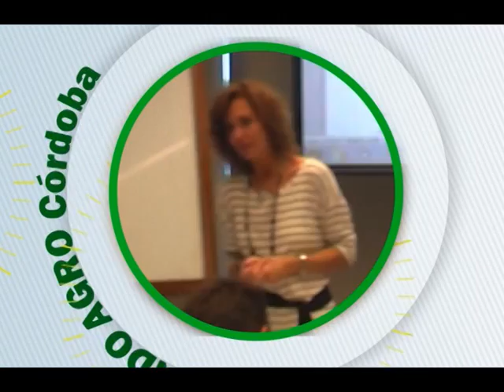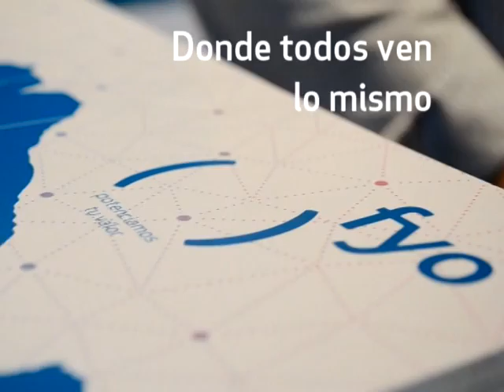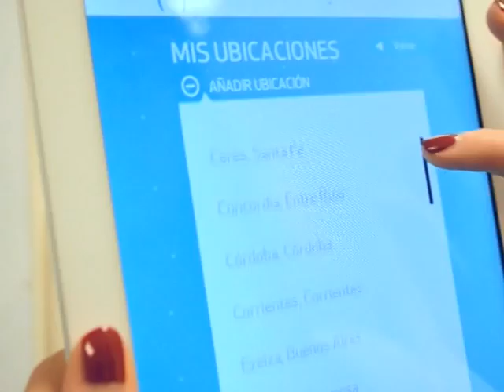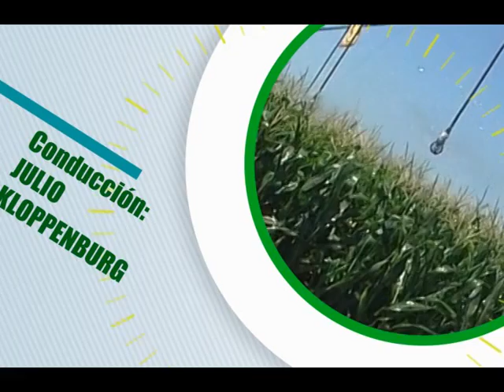MUNDO AGRO CBA 03JUE09OCT2014 EDUARDO PEREZ CONSIGNACIONES CBA TRADICIONAL REMATE SRJM